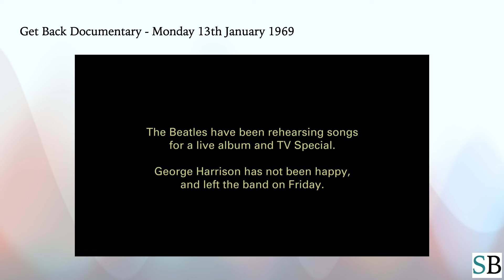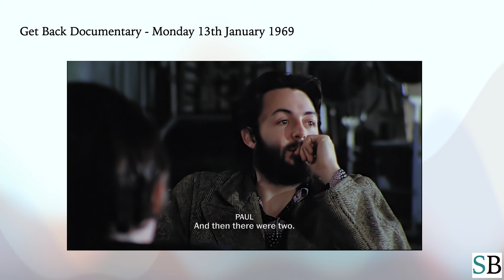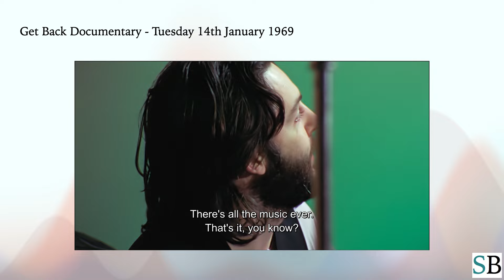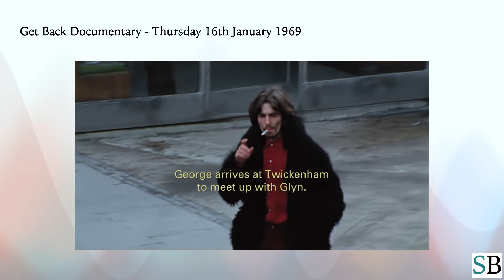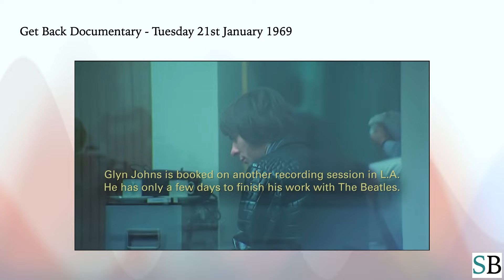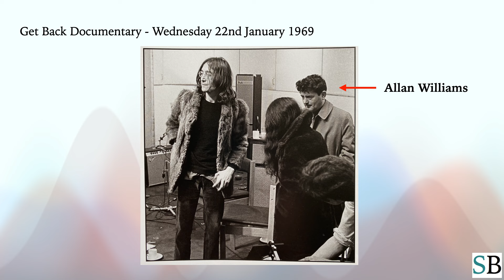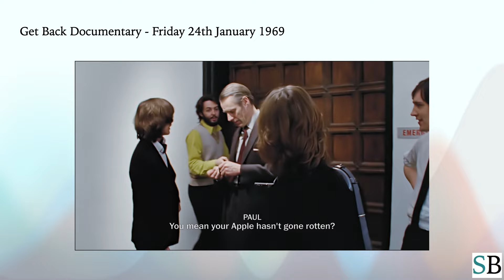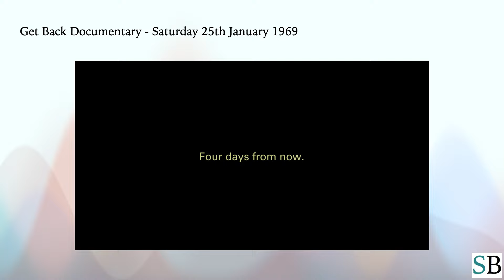Let It Be & Get Back - Film Analysis: Part 2 of 3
This video is a breakdown of the Paul is Dead clues and exposure of the Beatles myth, as shown in the “Let it Be” and “Get Back” documentaries.